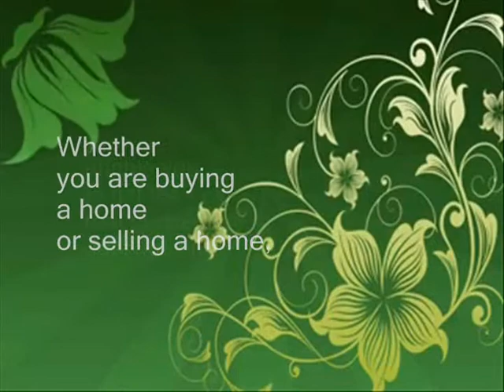Brea Homes for Sale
Use the link above to find listings of all current Brea homes for sale!

If you are looking for Brea homes for sale, you should know that Brea is a beautiful city in Orange County, California. This is a very interesting place with many new things happening all around. The city began as a crude oil production center. The large Brea mall is a big local retail center.

Brea is a great place to live. The careful down town development and attractive residential amenities make it a sought after residential location. One can find a number of homes for sale in Brea. This is now an award winning city with enough places to walk around and enjoy.

There are fine homes, churches and schools in this area. The temperate climate of Brea, Orange County attracts many people to this community. There has been a high demand for homes for sale in Brea since few decades.

The high quality developments in retail and home communities add to this. Citrus production also boosted up the market of homes for sale in Brea. There are many distinguished schools and colleges in this area. Diverse subjects such as computer science, performing arts are taught in the educational institutions in Brea. Hence students from different parts of the world come to live in this city.

There is always an increased demand for the homes for sale in Brea. There has been an increased development of homes, town houses and other properties around Brea.